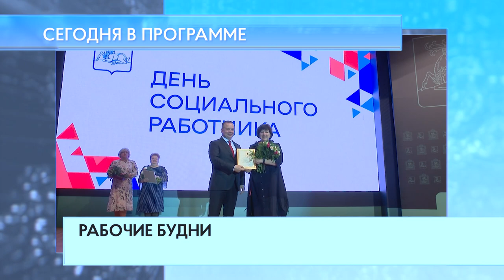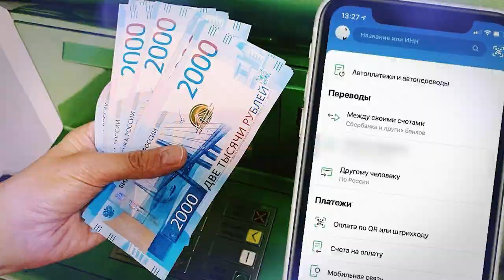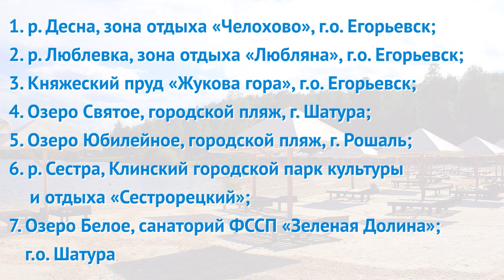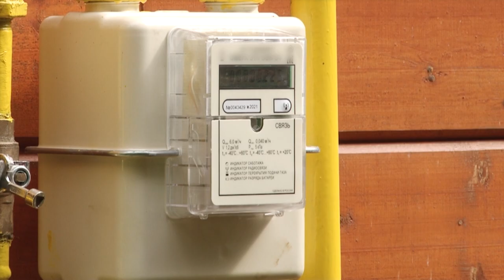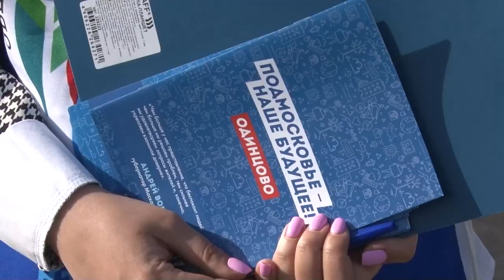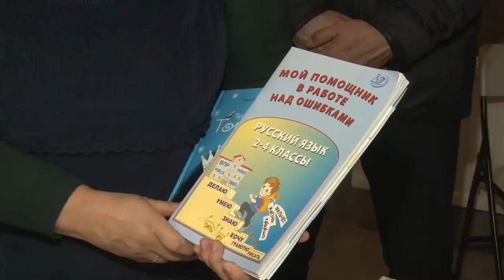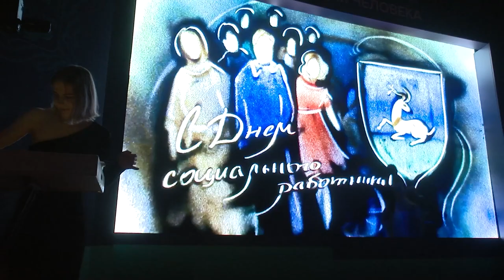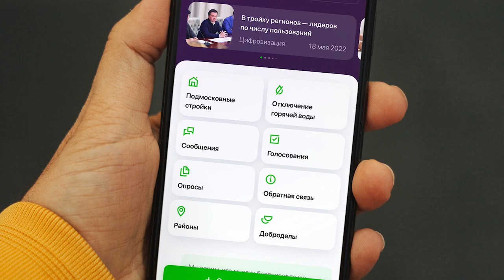Утро на ОТВ 16.06.23